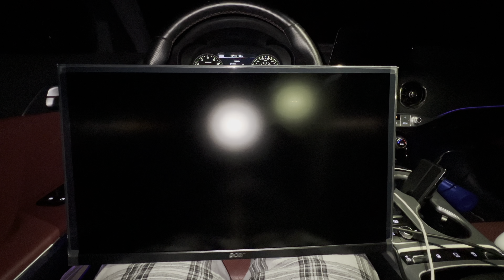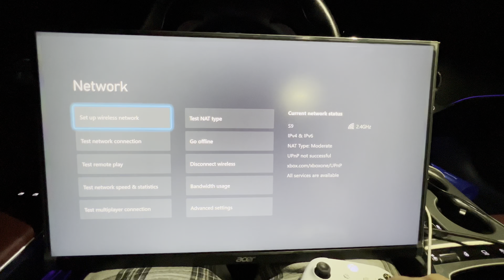Xbox Series S In Car (Gaming In Car)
This Is How You Can Game With Your Xbox Series S Inside Your Vehicle. The True Definition Of Mobile Gaming Setup.